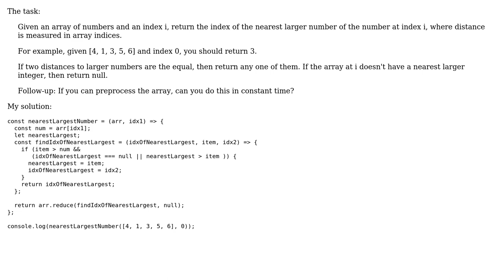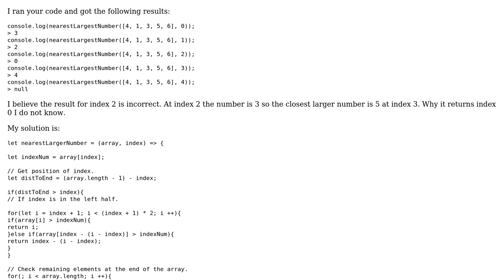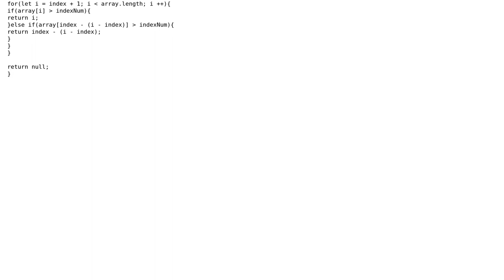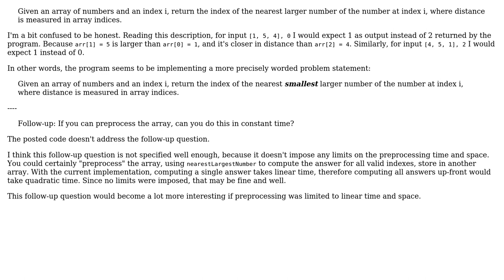Find index of the nearest larger number of a number (4 Solutions!!)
Find index of the nearest larger number of a number

With thanks & praise to God, and with thanks to the many people who have made this project possible! | Content (except music & images) licensed under CC BY-SA | Music | Images & others | With thanks to user thadeuszlay user Oh My Goodness user janos user Dylan user Blindman67 and the Stack Exchange Network Trademarks are property of their respective owners. You are responsible for your own actions.